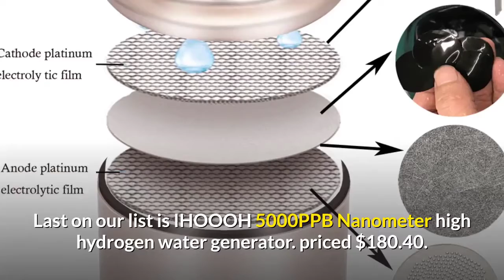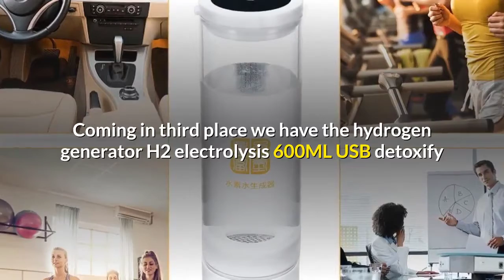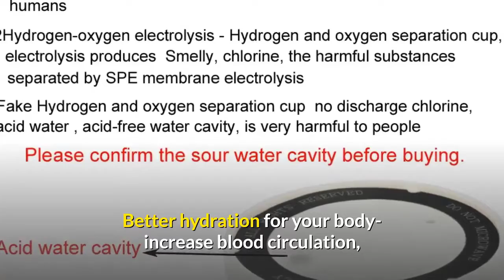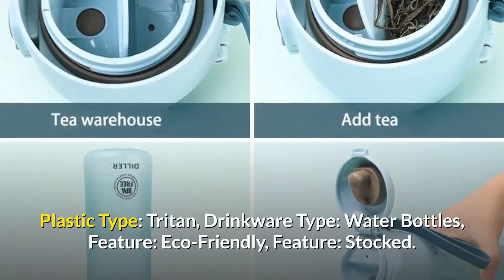TOP 5 BEST CONTIGO WATER BOTTLE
Product Name: 750ml Stainless steel Sports Water bottles Single wall Portable outdoor metal straw Sports water bottle GYm bottle